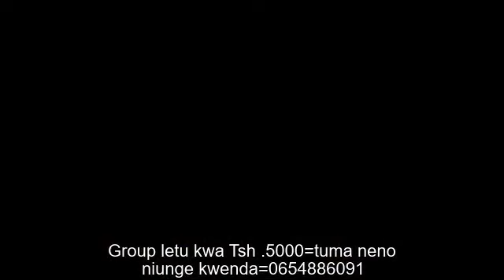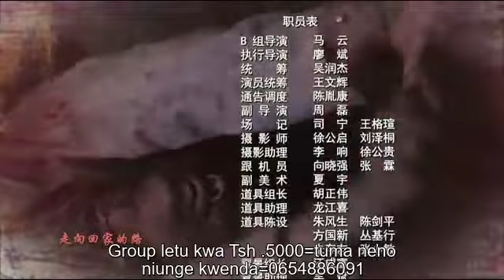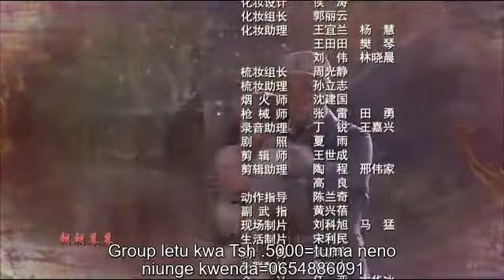TEARS OF WARRIORS 54 IMETAFSILIWA KISWAHILI | DJ SUNIRY